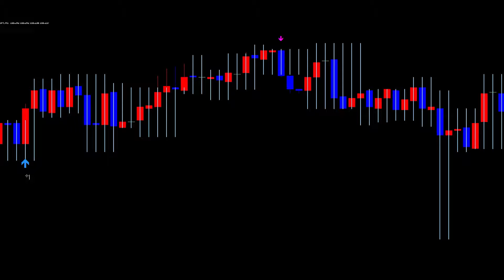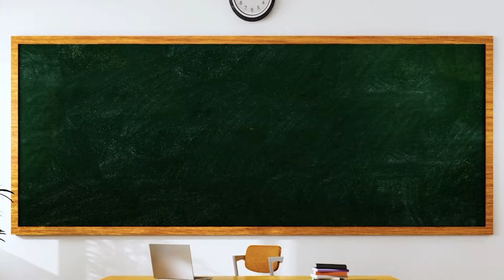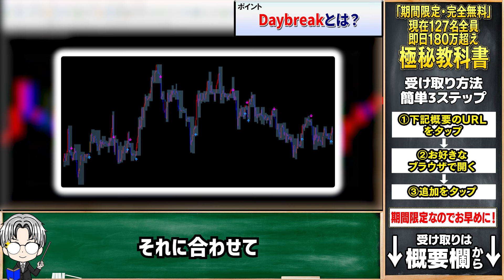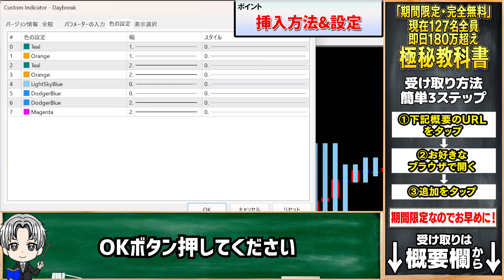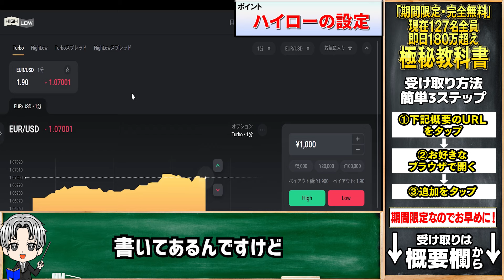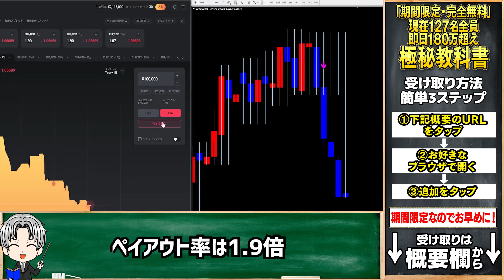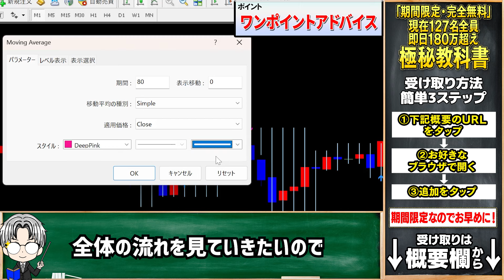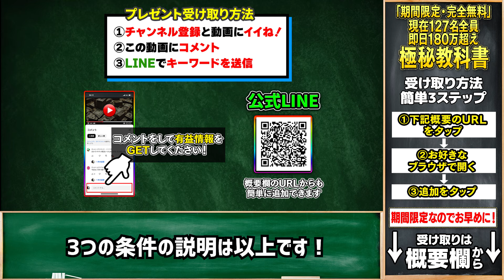相場自動分析×勝率100％ツール！無職で貯金0でも1週間で550万達成した初心者でも負けないバイナリー必勝法！無料プレゼント【バイナリーオプション】【ハイローオーストラリア】【FX】【トレード】